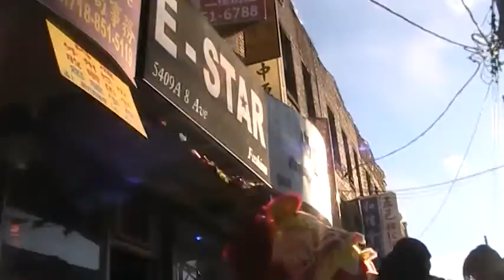NYC Chinatown New York Chinese New Year Lion Dance Drumming 2016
Golden Lion Club 2016
Year of Monkey 2016

[Tags]staten island lions
golden lion club
chinatown young community lion
rockits
freemasons
luen hing
wan chi ming
unicorn dance lion dance dragon dance nyc new york city bronx manhatthan brooklyn chinatown mott street grand street tai pan kevjumba nigahiga peterchao pyrobooby maple story combat arms asian hong kong kowloon
christmas new year times square herald square union square korea town ktown h mart t&t supermarket brooklyn 8 ave 8th avenue pacificana restuarant kung fu tea quicklys ten ren tenren hong kong shanghai tvb lion durmming january 2012 dragon chinese new year hong kong tai po market kowloon cafe maonshan ron ng fala chen shanghai taishan cantonese chris brown nypd lapd san francisco chinatown toronto ontario pacific mall vancouver gangnam style lion dance dragon dance -eternalarchy- clan war artic combat flyff gunz soldier front legend of edda dashiexp dashiegames chengman harlem shake aura kingdom hello kitty dayz standalone twitch extaliams lucidms dreamms league of legends bensonhurst dyker heights lower east side